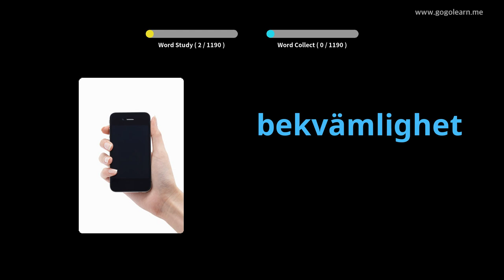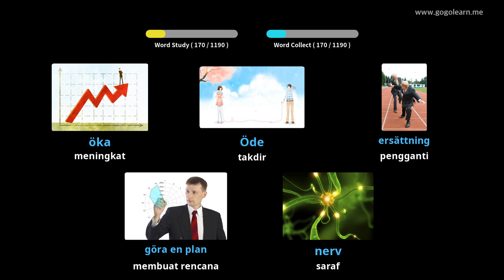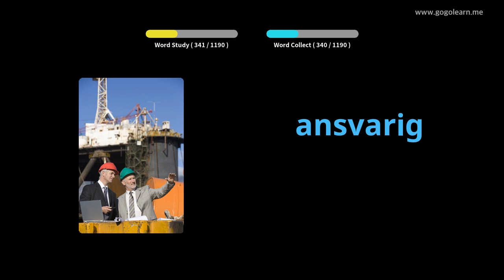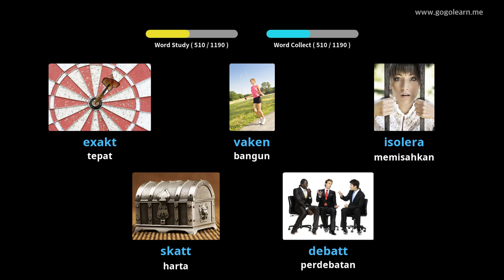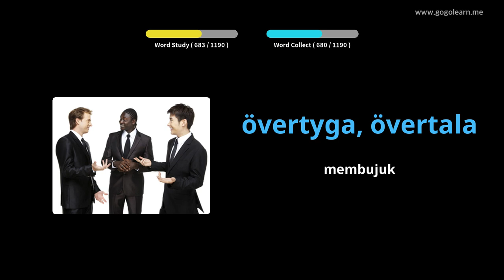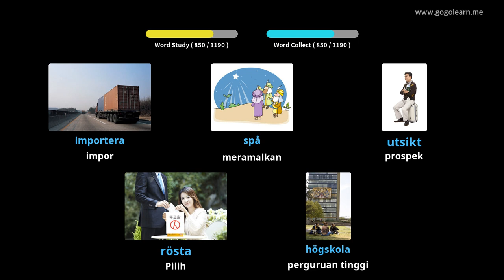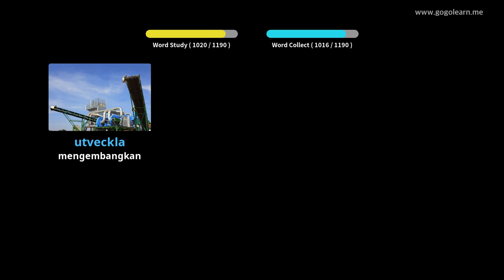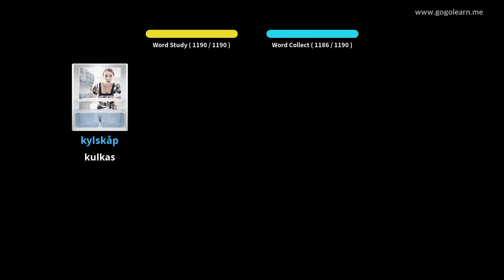Siswa Kosakata Swedia | Golearn